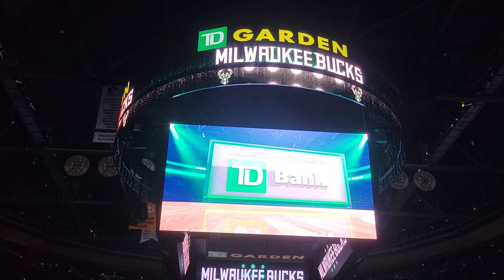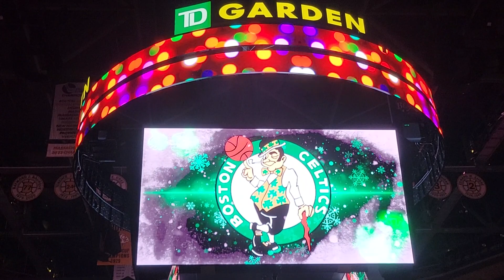Boston Celtics Intro Christmas 2022 vs Milwaukee Bucks @ TD Garden Boston Massachusetts